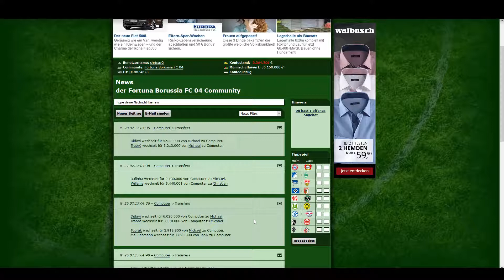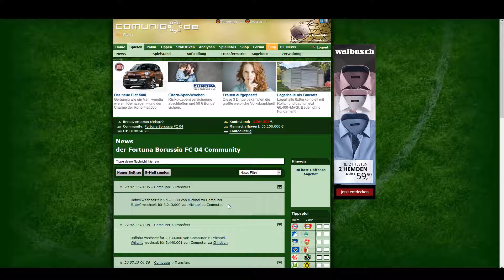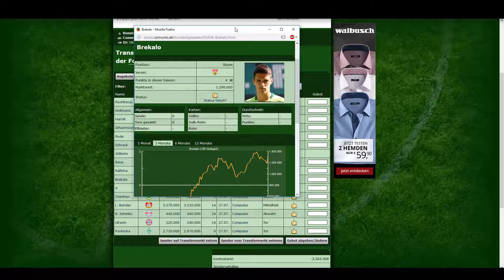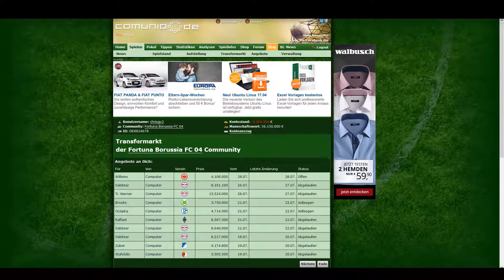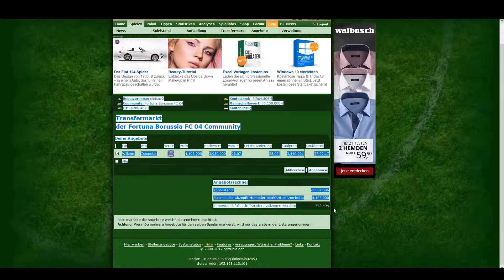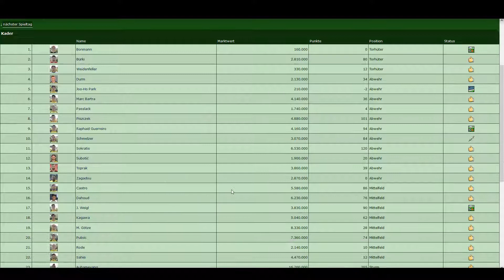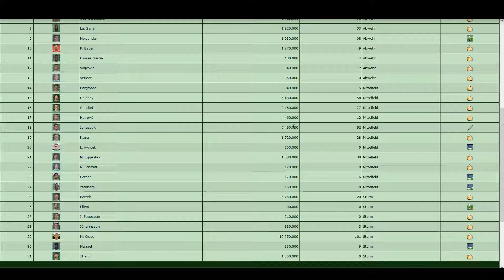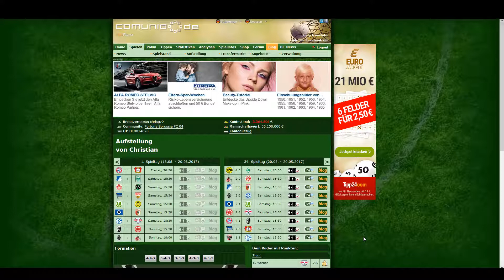Let's Play Comunio 2017/2018 eine komplette Saison #60 Tag News, Transfers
Hi Leute,
mal schauen wieviel uns der Computer für Willems bietet.
Ansonsten quatschen wir noch über einige Verletze und warum ihr Merino verkaufen solltet !